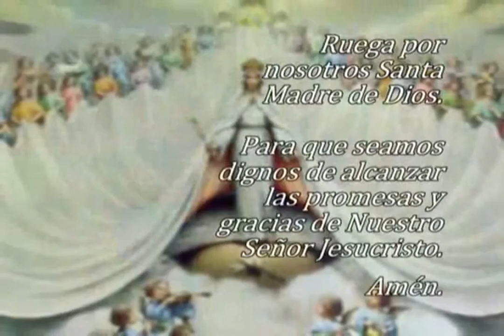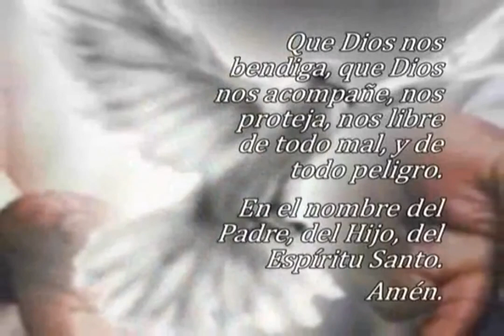Oración El Ángelus, jueves 27 de julio 2023